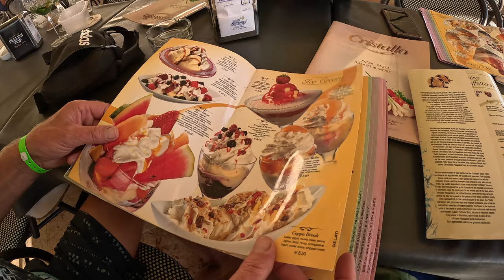Stingray 180RX Speed Boating to COCO Beach Club on Lake Garda!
Adventure 1 - Day 5

Missed out on the video's of the days before?

In this video:
Welcome to day 5 of our road trip. In this video we go sailing with the Stingray 180RX Bowrider Mercruiser speedboat from the Dutch people we met at Camping San Francesco on Lake Garda in Italy. After experiencing the enormous hail, we see that many companies are doing everything they can to help people. We leave the boat in the water and first sail to Coco Beach Club, a beautiful location where many boats are anchored. A very nice summer atmosphere with lots of jet skis and boats around us. We go for a quick swim and then head towards Bardolino. Along the way we come across a floating bar in the middle of the lake!! What a super nice concept. We buy a drink and continue. In Bardolino we go for a bite to eat with our friends who are staying there. Then we walk another lap through the city and go on the Ferris wheel. We play some Italian music and people's reaction is great.

We hope you enjoy watching the video, more sequels to come so don't forget to subscribe to our channel for free and click the bell not to miss the next videos!

Hast du die Videos der vergangenen Tage verpasst?

In diesem Video:
Willkommen zum fünften Tag unseres Roadtrips. In diesem Video segeln wir mit dem Stingray-Schnellboot der Niederländer, die wir auf dem Campingplatz San Francesco am Gardasee in Italien getroffen haben. Nachdem wir den enormen Hagel erlebt haben, sehen wir, dass viele Unternehmen alles tun, um den Menschen zu helfen. Wir lassen das Boot im Wasser und segeln zunächst zum Coco Beach Club, einem wunderschönen Ort, an dem viele Boote vor Anker liegen. Eine sehr schöne Sommeratmosphäre mit vielen Jetskis und Booten um uns herum. Wir gehen kurz schwimmen und machen uns dann auf den Weg in Richtung Bardolino. Unterwegs stoßen wir auf eine schwimmende Bar mitten im See!! Was für ein super schönes Konzept. Wir kaufen ein Getränk und machen weiter. In Bardolino gehen wir mit unseren Freunden, die dort übernachten, etwas essen. Dann laufen wir noch eine Runde durch die Stadt und fahren mit dem Riesenrad. Wir spielen italienische Musik und die Reaktion der Leute ist großartig.

Wir wünschen Ihnen viel Spaß beim Ansehen des Videos. Weitere Fortsetzungen folgen.

In deze video:
Welkom bij dag 5 van onze roadtrip. In deze video gaan we varen met de Stingray 180RX Bowrider Mercruiser speedboot van de Nederlanders die we op de Camping San Francesco aan het Gardameer in Italië hebben ontmoet. Na de enorme hagel te hebben meegemaakt zien we dat veel bedrijven er alles aan doen om mensen te helpen. We laten de boot in het water en varen eerst naar Coco Beach Club, een prachtige locatie waar veel boten voor anker liggen. Een hele leuke zomerse sfeer met veel jetski's en boten om ons heen. We gaan even lekker zwemmen en vervolgens richting Bardolino. Onderweg komen we een drijvende bar tegen midden op het meer!! Wat een super leuk concept. We kopen er een drankje en gaan verder. In Bardolino gaan we samen met de vrienden van ons die daar verblijven een hapje eten. Vervolgens lopen we nog een ronde door de stad en gaan we in het reuzenrad. We spelen wat Italiaanse muziek af en de reactie van mensen is geweldig.

We hopen dat julllie de video met veel plezier kijken, meerdere vervolgen zullen komen dus vergeet niet om kostenloos op ons kanaal te abonneren en de bel te klikken om de volgende video's niet te missen!